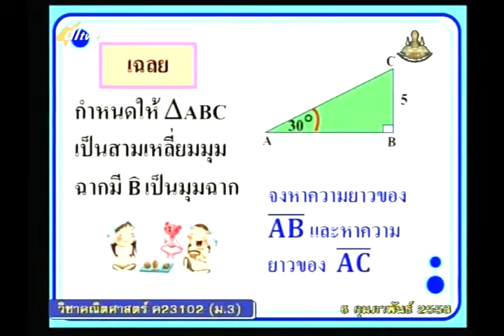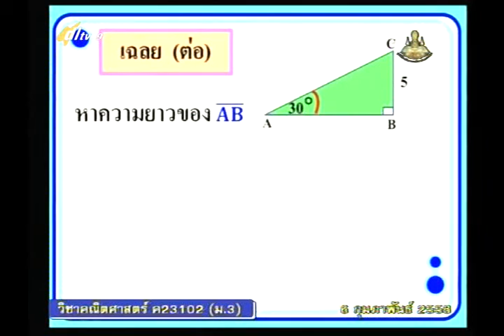039A+9200258+ค+เรื่องทักษะและกระบวนการทางคณิตศาสตร์+mathm3+dl57t2